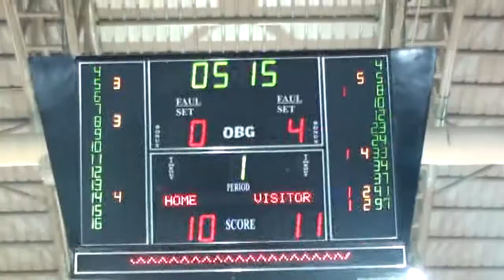tb I Berkan Durmaz Altyapı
İlk yaptığım derleme,şampiyona ve tb2l maçları